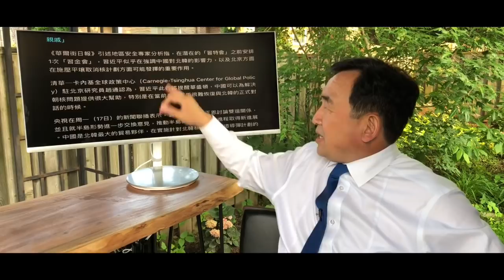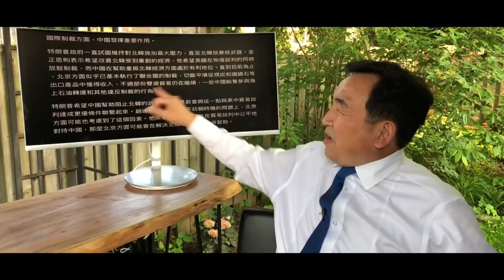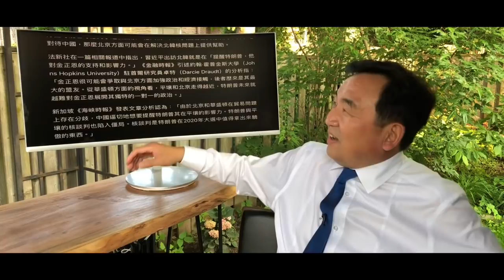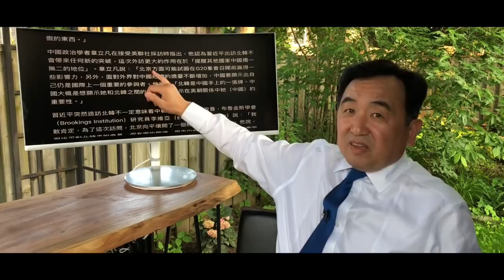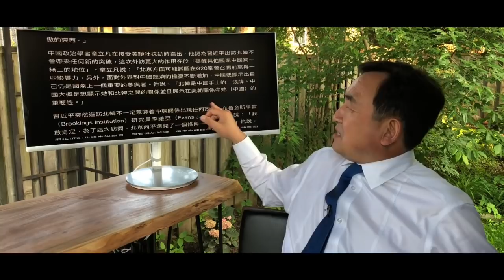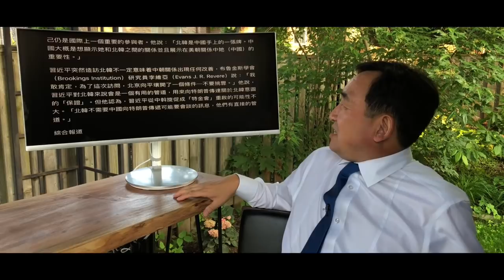《石濤聚焦》「習近平忽訪朝 各方猜測不一」經濟制裁對朝核武足以 川普只在乎洲際導彈 習近平完全受控王滬寧 打朝鮮牌-虛張聲勢 川普逼習近平見面再讓其出醜 很可能！